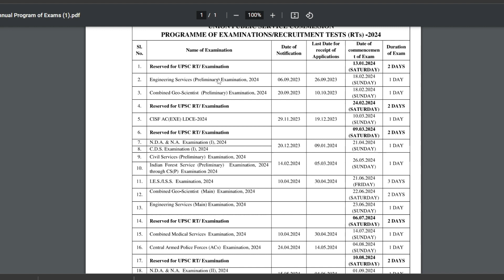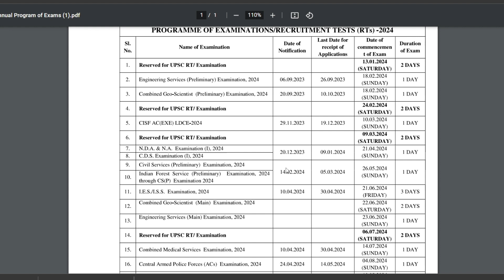UPSC 2024 Exam Calendar Released | UPSC Prelims 2024 Date | UPSC Important update | UPSC latest News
GET READY GO! UPSC Prelims 2024 Exam Date Released | UPSC 2024 Calendar Released. Let's Start The Journey!
The Union Public Service Commission (UPSC) on Friday released the exam calendar for 2024. According to the new calendar, civil services (main) examination, 2024 will be conducted on 20 September, 2024.